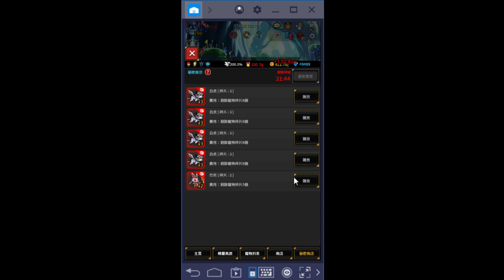【餛飩】寵物升五星 白虎 七星寶物 白虎頭盔【手遊】【無盡的邊疆 Endless F